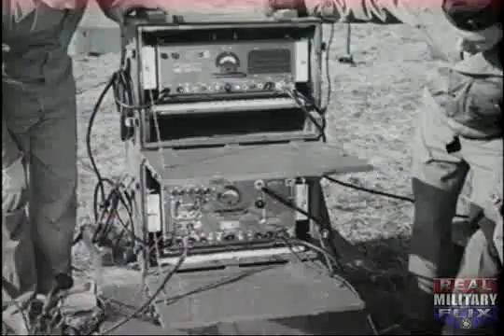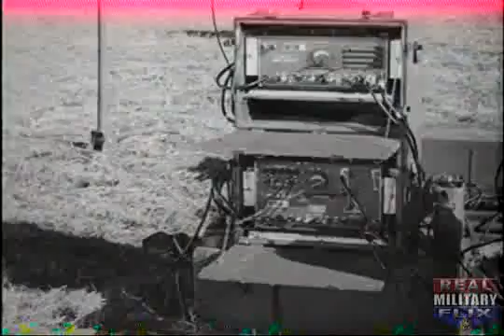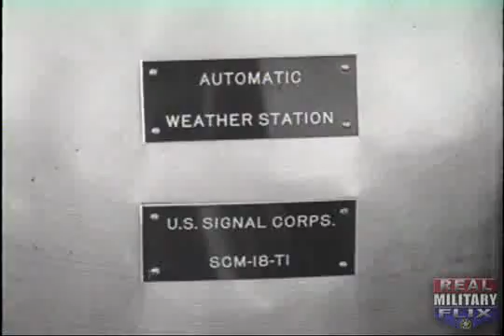THE SIGNAL CORPS FIGHTS - Top Secret Communications ..... (Part 1)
Secret means of command and control are shown in this Army film. Shows aerial battles, combat in France, and wire laying. Officers train at Fort Monmouth. Shows a radio relay system, tubes, improved equipment, and mine detectors. Aerial radar is demonstrated. Parachute drop-markers with radio signals guide an airborne operation. Shows a message center and a coding machine. V-2 rockets are tracked over England by radar and shot down. Corpsmen photograph combat scenes. The Army filmaking system - shows a \"foxhole movie.\" Message interception methods are described. An officer returns from behind enemy lines on Mindanoa, MacArthur returns to the Philippine Islands.